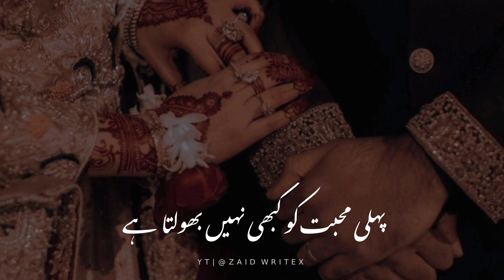Pahli Mohabbat 💔 || Sad Story || Urdu Story || Emotional Story || Zaid Writex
VIDEO DEKHNE AUR APKY PIYAR OR SUPPORT KE LIYE DIL SE SHUKRIYA✔

z A i D Writex
Urdu shayari
Iqbal poetry
Iqrar Ul Hassan
Waseem badami
Ahmad faraz
Sad quotes in Urdu
Ghalib shayari
Urdu ghazal
Barish poetry
Eid poetry
Iqbal shayari
Iqbal poetry
John Elia shayari
Urdu sher

                              Jazakallah